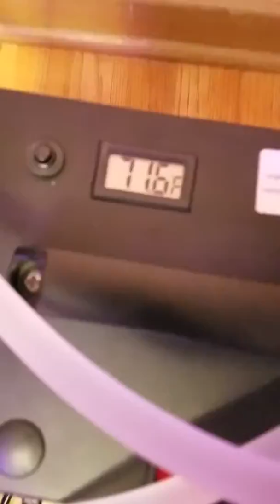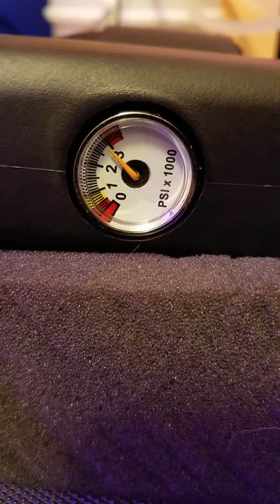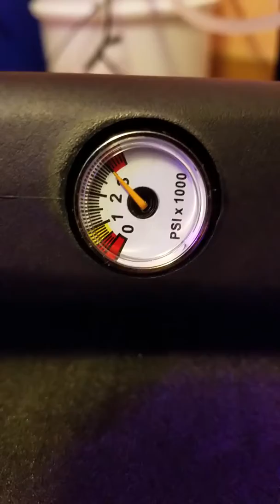4500 psi PCP compressor with desiccant moisture trap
My first time using my new 4500 PSI compressor with a do-it-yourself desiccant moisture trap